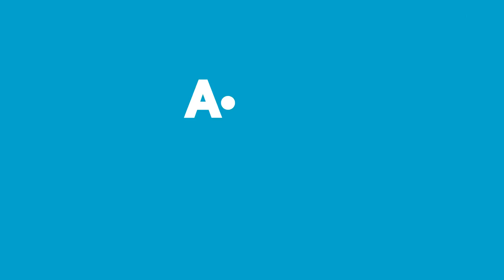Aldın Aldın! - 2 Ocak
A101 Aldın Aldın!’da Bu Hafta:

HI-LEVEL 49" HL49DLK08 FULL HD DUAL LED
Honor 7S Cep Telefonu